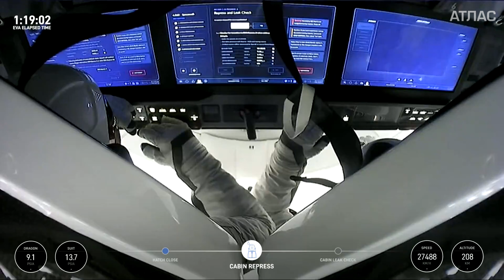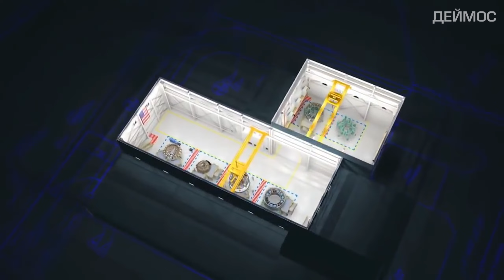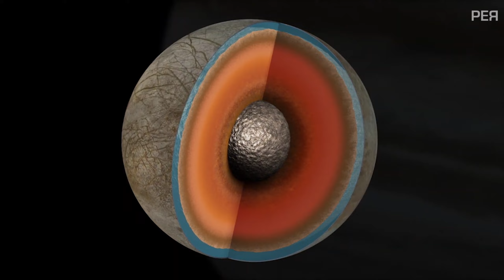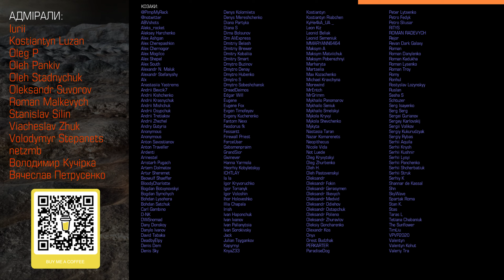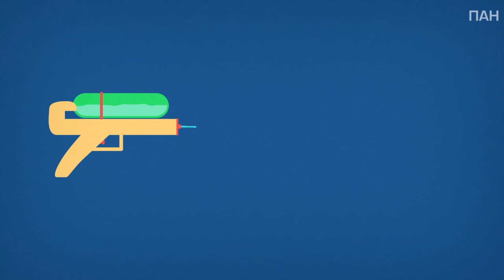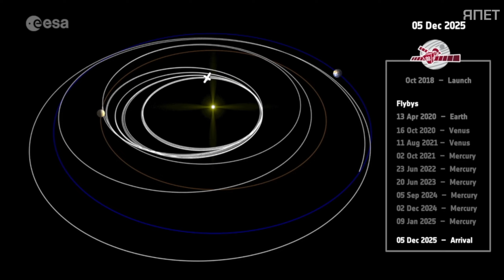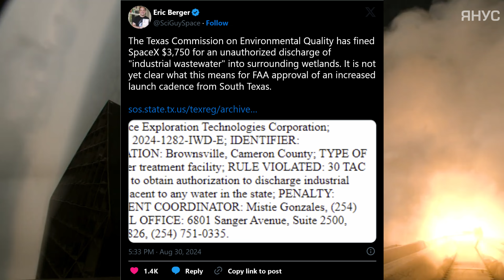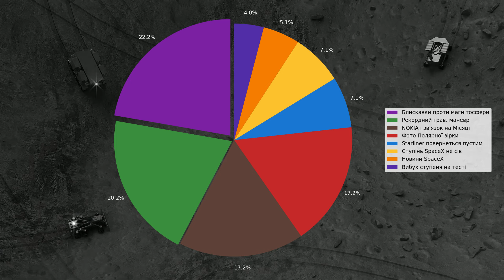Цей вихід у відкритий космос унікальний, BepiColombo збився з курсу, Величезні сонячні вітрила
Підтримати проєкт: карта Приватбанку 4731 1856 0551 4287

00:00 Intro
00:45 Історичний вихід Polaris [АТЛАС]
03:12 Безпілотний Starliner [ДЕЙМОС]
05:25 ESCAPADE перенесли [ТИТАН]
07:11 Europa Clipper в жовтні! [РЕЯ]
10:27 Звідки дме сонячний вітер [ПАН]
13:09 Сонячний вітрильник ACS3 [ФЕБА]
15:44 BepiColombo зламався :( [ЯПЕТ]
18:41 Шість планет-вигнанців [ТРИТОН]
20:28 Новини SpaceX [ЯНУС]
23:48 Запуски
24:54 Що почитати